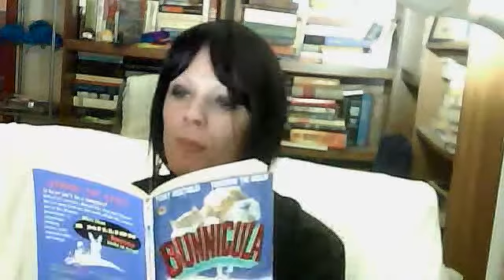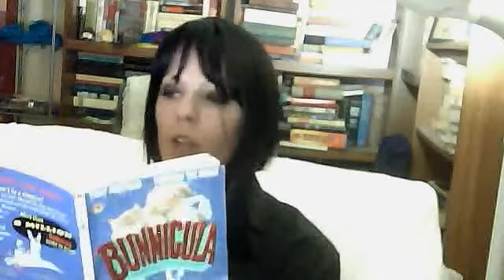Bunnicula, by Deborah and James Howe Chapter 2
I figured out how to make a video with my webcam, becuase i lost the charger to my video camera. The sound quality isnt so great, but the reading is decent. Enjoy! Share!